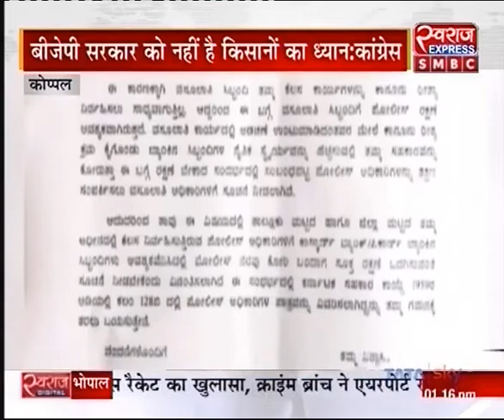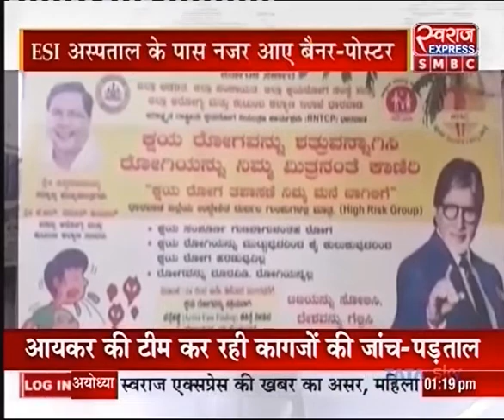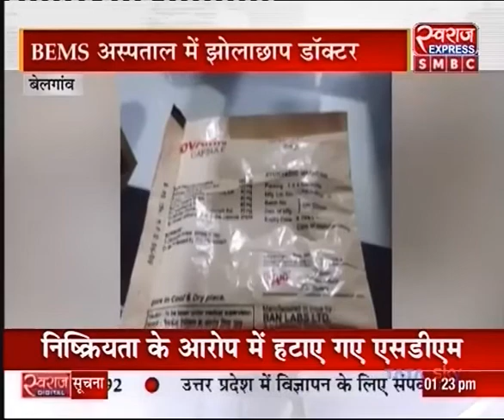22 January 2020